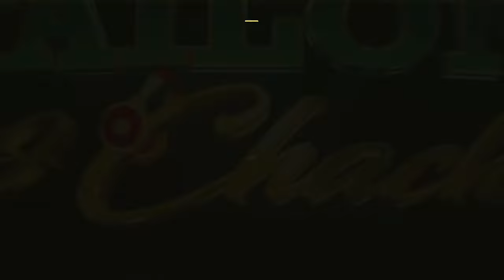All-time high na temperatura sa Metro Manila, naitala ng PAGASA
Naitala ng PAGASA ang pinakamainit na temperatura sa kasaysayan noong Sabado. 38.8 degrees Celsius ang naitalang temperatura sa NAIA, Pasay na nilagpasan ang 38.6ºC record noong 1915 at 2021.